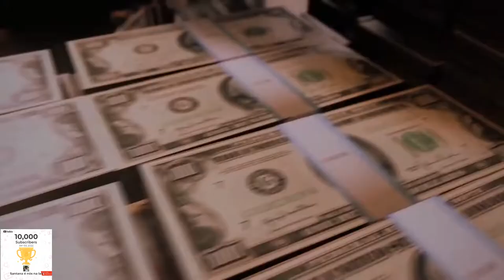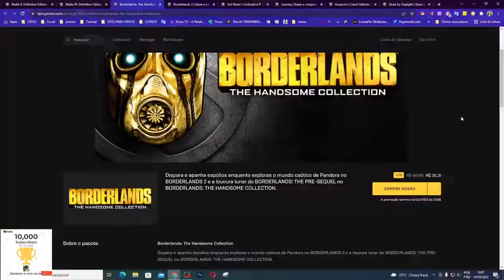CORRE PESSOAL!!! PROMOÇÕES IMPERDÍVEIS DA ÉPIC STORE!!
Muito obrigado.